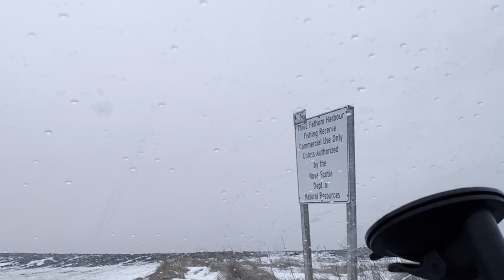Winter car camping on a causeway / fisherman’s wharf and hanging at the The Man Cave in Dartmouth!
Feb 3rd and 4th, 2022.